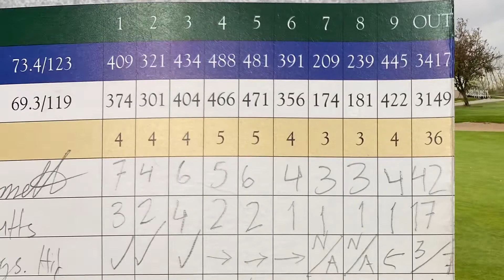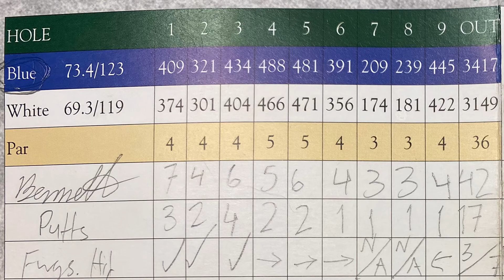Course Vlog #27 @ Sylvan Glen Golf Course| Something Crazy Happens Here...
I’m back at my home course to try and break 80.  I’ve gotten very close at this course but have never been able to get it done.  I shot 81 twice and 83 three times last year on this course.  This year I’ve played some outstanding golf in high school tournaments.  I actually BROKE 75 FOR THE FIRST TIME EVER at Twin Lakes (69.7/131) in Oakland Twp, MI, shooting 74-77 in the 36 hole invitational and placed 5th.  It was my first time ever medaling in a tournament and ever since my game has been trending upwards.  Right now my competitive average is 39.95 per 9 holes!  WERE AT SUB-40 AND I ONLY HAVE ONE TOURNAMENT LEFT TO GO!  I’m so sorry you guys haven’t been able to see it.  However, the high school tournaments and matches haven’t ever taken place at a course as tough as Sylvan Glen.  At 73.4/123, Sylvan Glen is a BEAST! It’s gonna be tough to repeat the scoring that I’ve had this year today, but I’ve played here many times before with both great rounds and some real stinkers.  This course can BITE and it’s hard to come back once you’ve fallen behind.  Let’s see how I do!